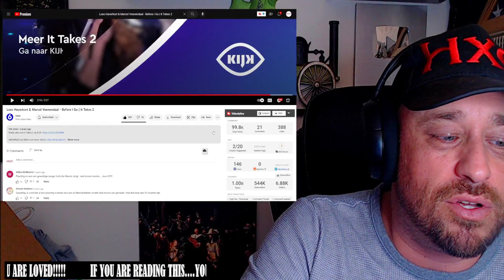Loes Haverkort & Marcel Veenendaal - Before I Go | It Takes 2 REACTION!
Use this address:
Highly Combustible

AlphaTyler @AlphaTylerContent
We Streem @SubparProfessional
Simple @itrSIMPLE

Show @loeshaverkort5690 some love!
Show @laadneneev some love!
Show @sbs6 some love!